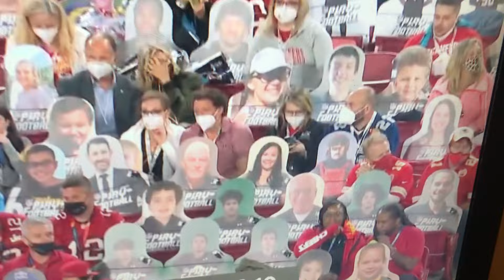Dr. Disrespect at Super Bowl 55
The doctor makes an appearance at Super Bowl 2021